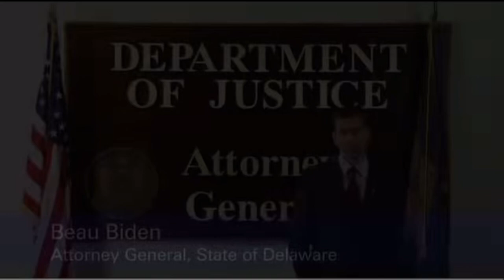Media Demands Biden Step Down After Debate Performance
Media Demands Biden Step Down After Debate Performance. Joe Biden’s debate performance has come under heavy scrutiny from the media, sparking widespread calls for him to step down. Critics argue that his showing was weak and unconvincing, raising questions about his ability to lead. The growing pressure adds a new twist to the already intense election race.
00:00 Beau Biden speaks
02:00 A recap of debate
03:58 Joe tears
05:50 Salty libs tears
07:42 cringy Jill
08:49 Kamala speaks
11:33 Fish fry!